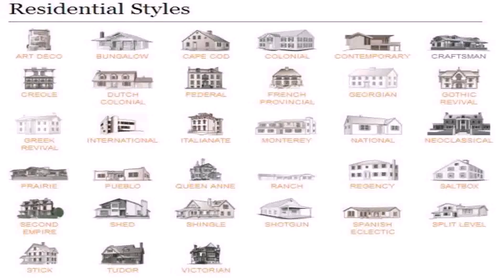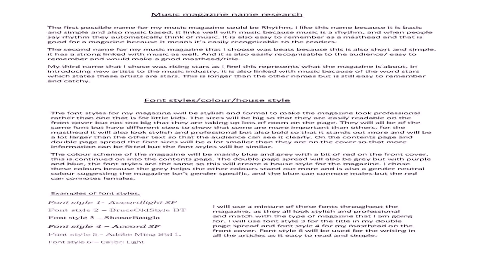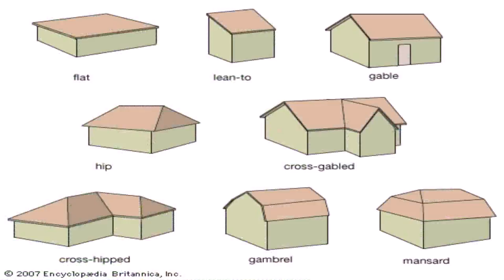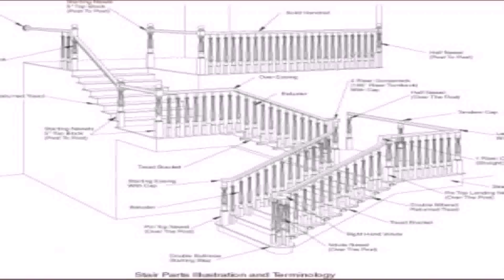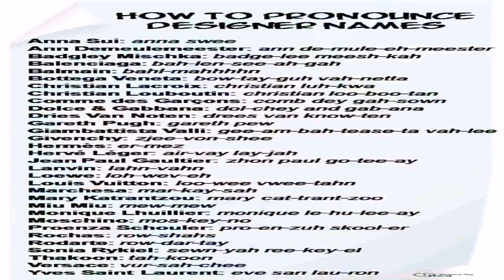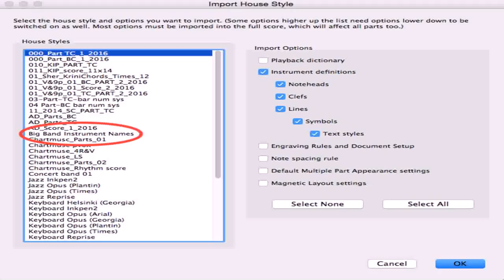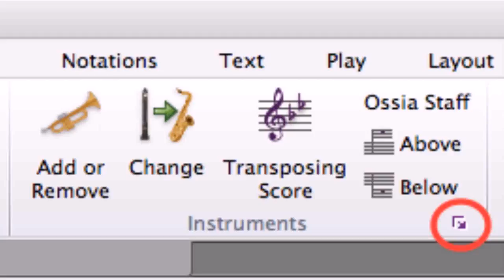Names Of House Style (see description) (see description)